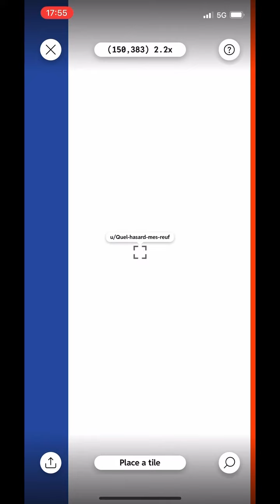I Wanne Be A Hippy on r/Place